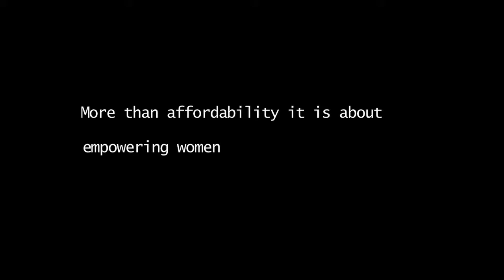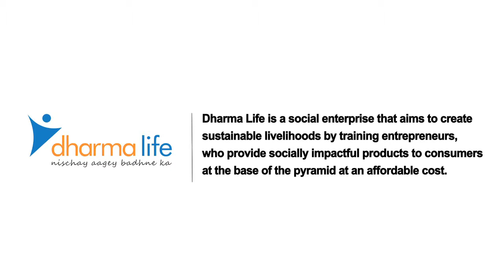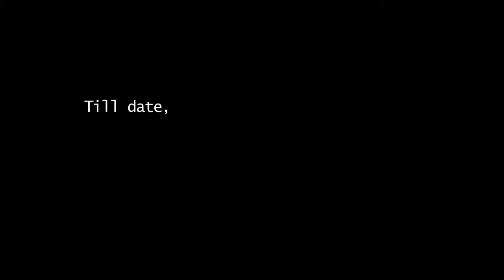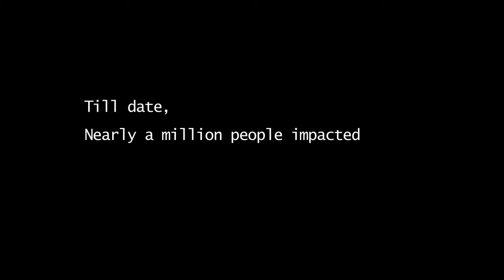Female Hygiene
Creating Social Change. Creating 100,000 entrepreneurs, one at a time.